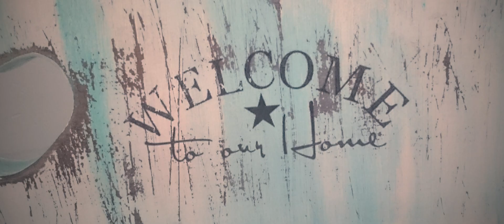2019. május 19.